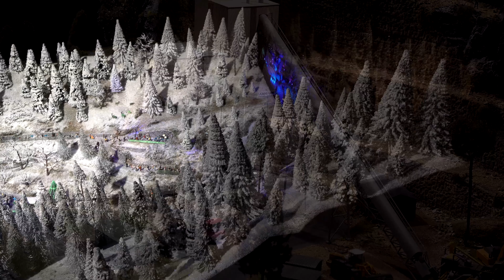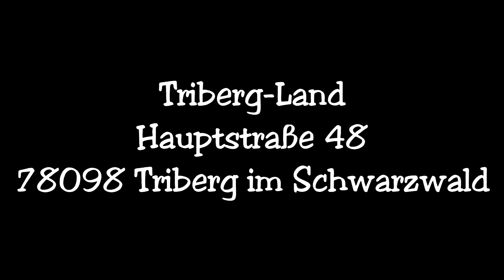Modelleisenbahn - Triberg Land – Schwarzwald - 3.5.2019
Ab Anfang Oktober 2017 ist Triberg um eine touristische Attraktion, dem neuen »Triberg-Land« reicher
Das Besondere: Die Besucher sind hier nicht nur zum Zusehen eingeladen, sondern können per Knopfdruck eine Interaktion auslösen: So setzen sich beispielsweise Fahrzeuge, Züge oder auch Seilbahnen in Bewegung. Ein Spaß für die ganze Familie.

copyrigt by Bastelfreak